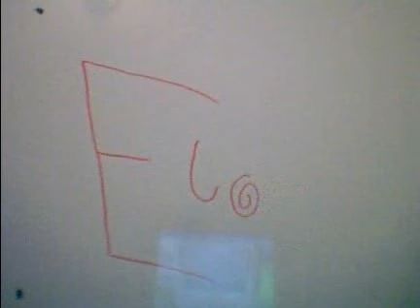Doodle Page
here's de deal, i din't actually do this - mi 12 year old sis did. it took her absolutely ages to do this and i thought it woz sooooo good dat i begged her to let me put it ere! so u'd better lyk it! lol